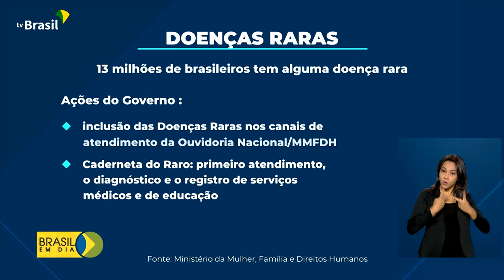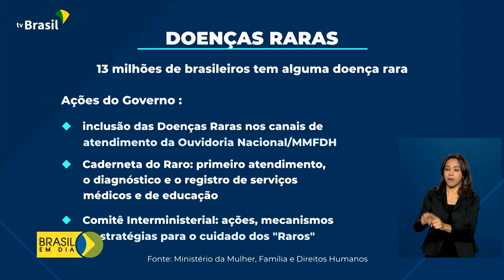Direitos Humanos | Doenças Raras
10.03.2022 - O Brasil tem 13 milhões de pessoas com doenças raras.
Para ampará-las, garantir mais visibilidade e oferecer políticas públicas para o tratamento e a inclusão dos chamados “Raros”, o governo adota diversas medidas. Confira na reportagem.